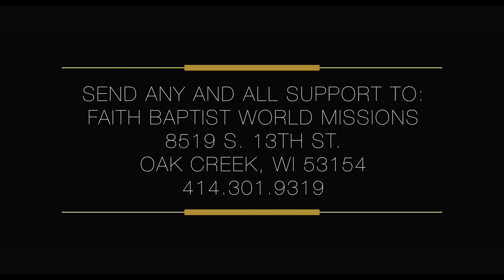Missionaries David and Holly Combe in Mexico City